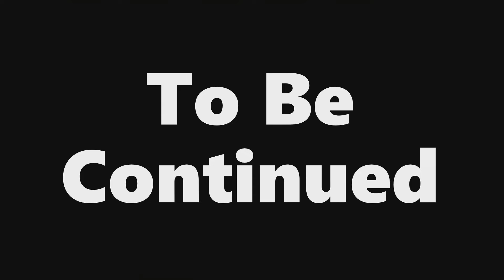FARM Pathways in MINERSCAVE 1.5- EPISODE 5 - MULTIPLAYER SERIES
Part 5 of my Minerscave 1.5 Multiplayer Series. This is a game inspired by Minecraft, that not only has a lot of similarities, but also has some differences as well. In this episode, Captain Cactus and Red Light House build and refine some pathways leading to their farming areas, such as the tree farm and the crop farm. Check us out.

★LINKS★

8ARIsAH1mCd7qTiJ6WF5BR0oztmnJhFQP4foG04VwnVf8tTgLu-Ucnq9yu4NoOvYaApUMEALw_wcB

"Work willingly at whatever you do, as though you were working for the Lord rather than people." Colossians 3:23